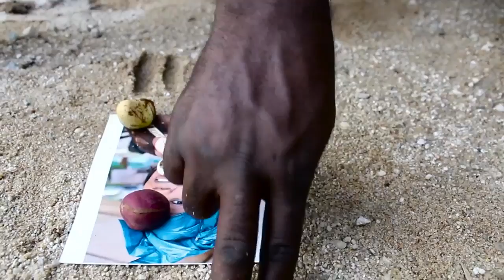SALY DJELY | Sabou | Official Video 2017 | By Dj IKK